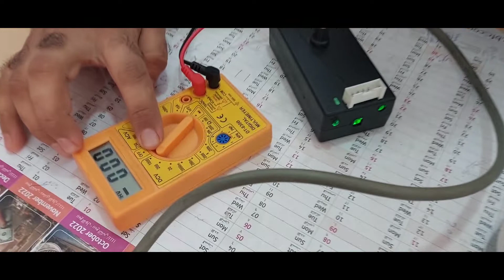Dc Motor Direct Start with Adaptor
In this Video you will learn How to Start Dc blower motor without Pc Board or any Drive.
its self made Dc Adaptor for specially PG Motors.